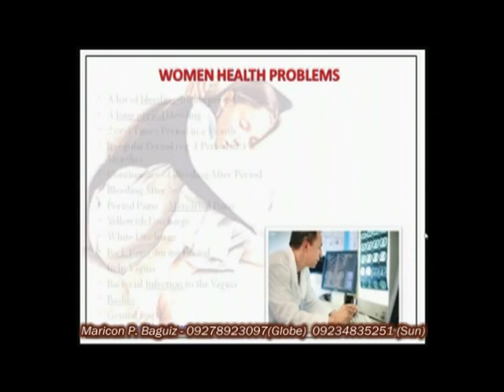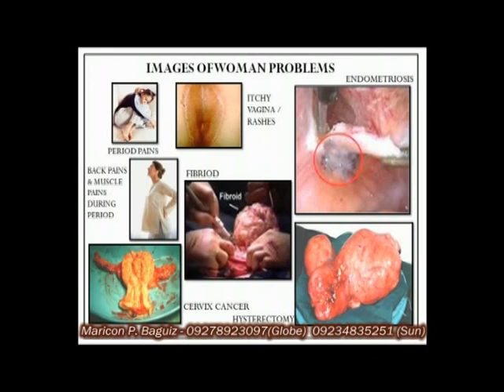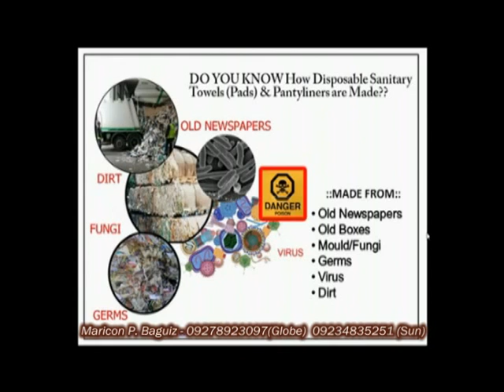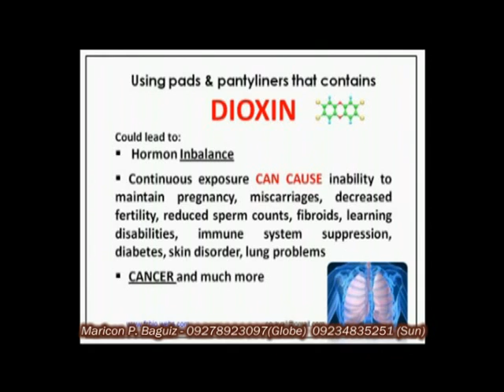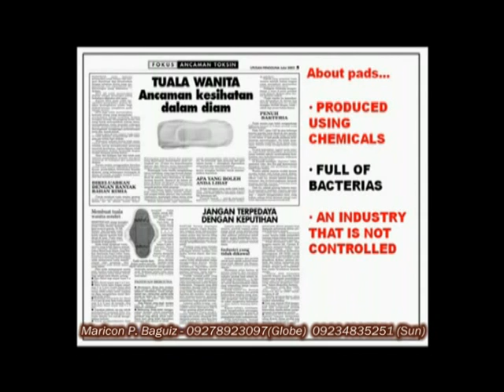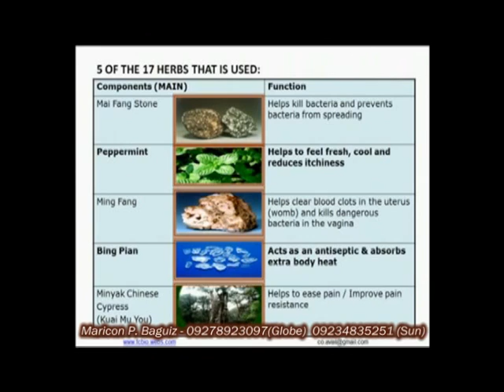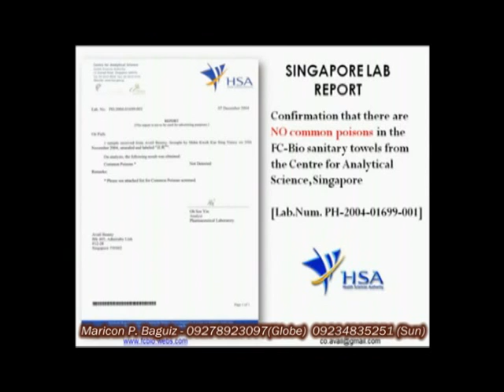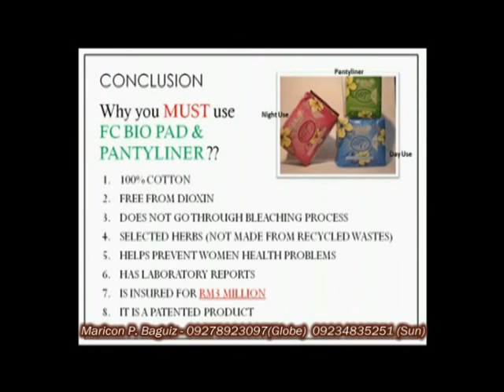What is Dioxin?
Dioxin(poisonous) is in ordinary sanitary pads.
This poison attacks and weakens the human immune system, and it is also well-known as a cancer causing hazard!